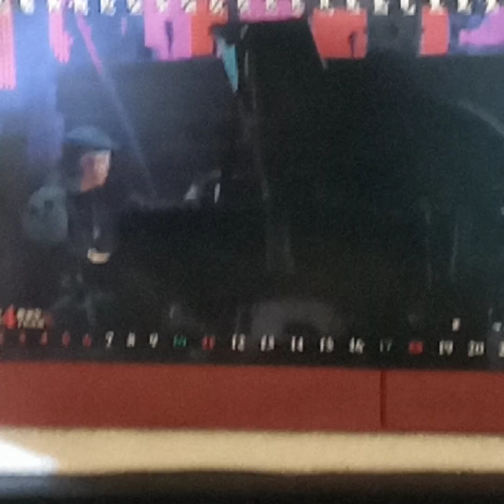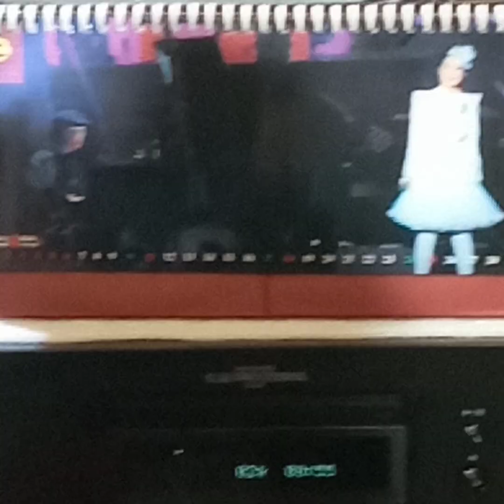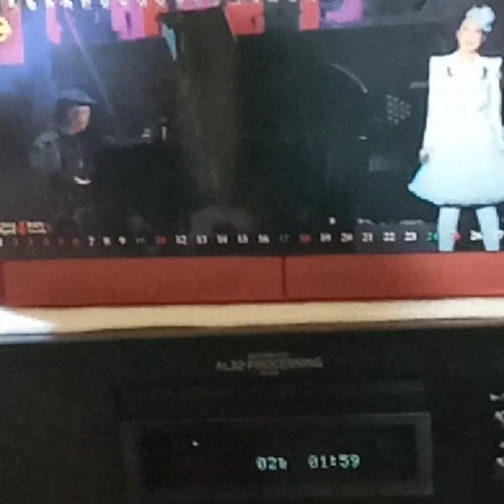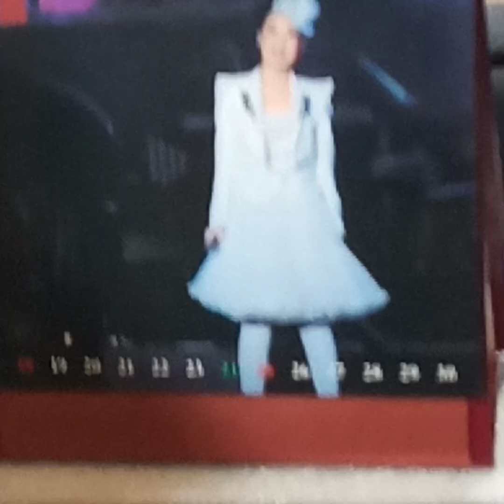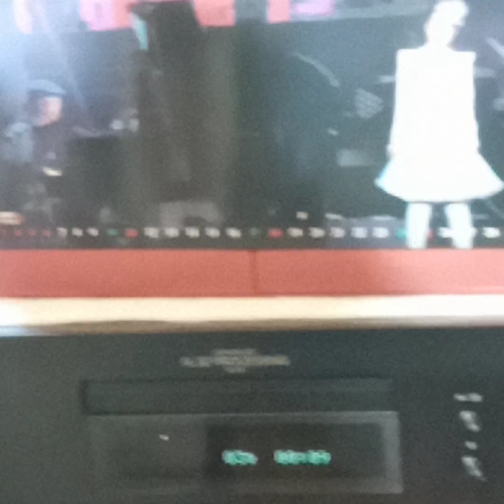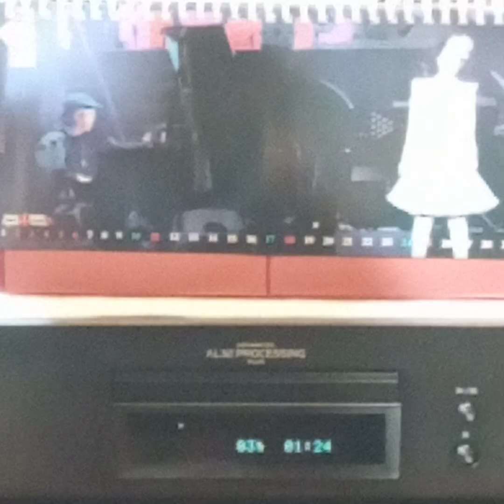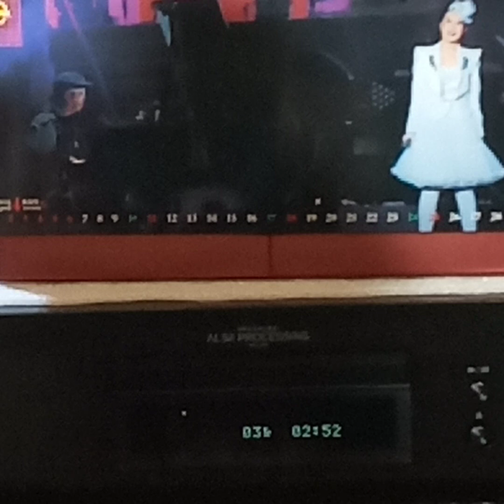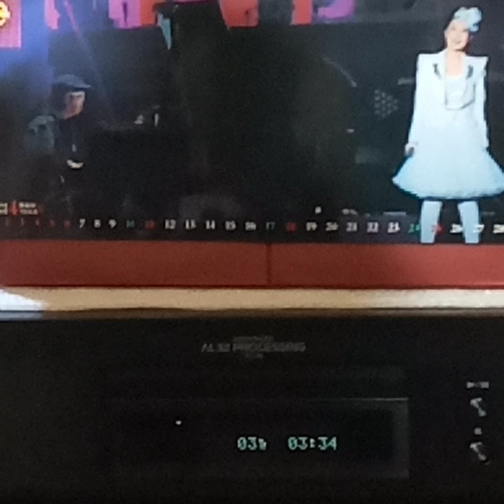陳潔麗(AQCD)~ 1)沿途愛, 2)我只在乎你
Artist: 陳潔麗

Song: 1)沿途愛, 2)我只在乎你

Album: "陳潔麗儂情演唱會”/(2010' AQCD) 陳潔麗/2010 Passion Music Ltd.